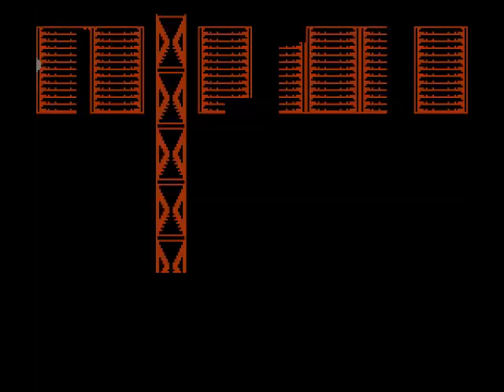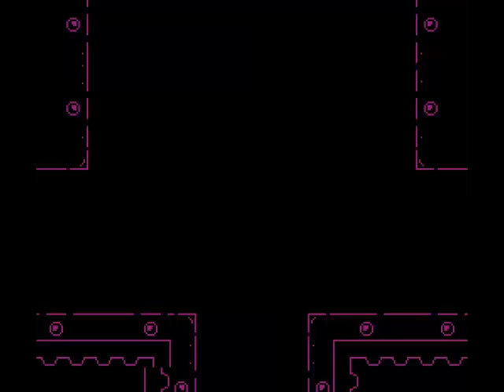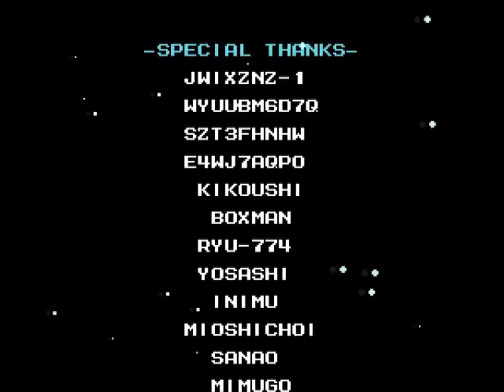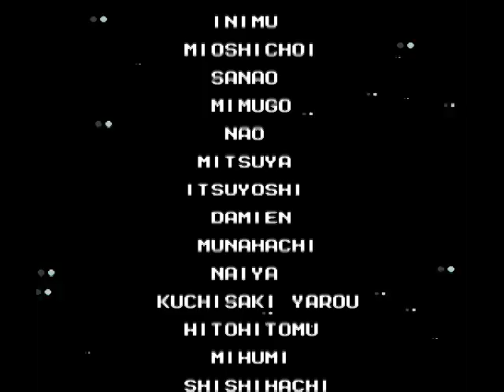Rockman 7 / Megaman 7 - #6: Abishai - Заря Мегамена (ФИНАЛ) - [ПРОХОЖДЕНИЕ]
Прохождение Rockman 7 / Megaman 7 на NES.

Мегамен действительно возвращается, но в этот раз в неофициальной фанатской версии для NES. Немного изменилась музыка, дизайн спрайтов и ландшафта, но Герой всё тот же. В этом пути его направит и поможет летсплеер нашей команды Abishai.